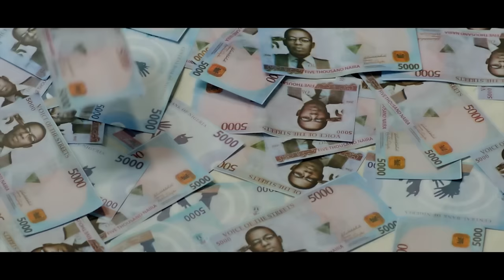Olamide - Sitting On the Throne [Official Video]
Music video by Olamide performing Sitting On the Throne. 2014 YBNL